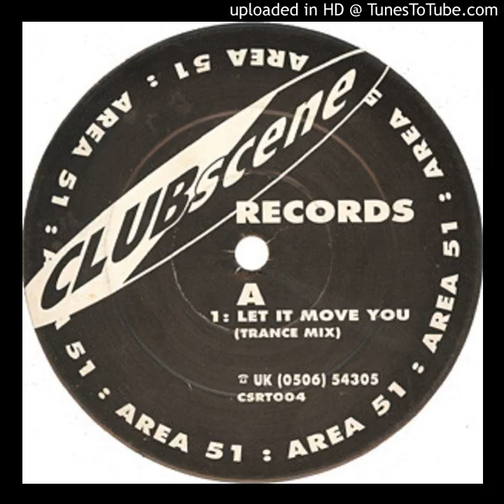Area 51 Let It Move You Dub Mix 1992